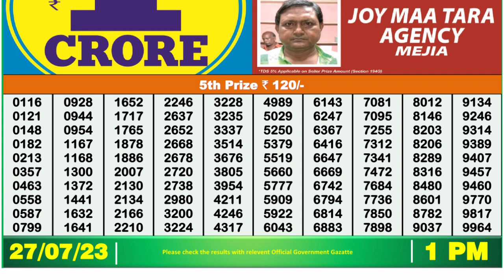Dear Lottery Sambad 1pm today 27.07.23 Nagaland State Lottery Result